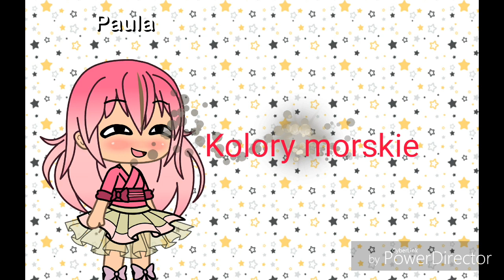OC w różnych kolorach Challenge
Witam was gwiazdeczki ✨

To zło wraca, ale w innej postaci. Nominacje na końcu. Miłego oglądania!😁